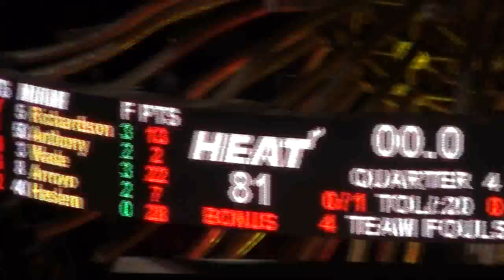MIAMI HEAT 81 X 80 NETS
THE LAST MINUTES OF THE GREAATTTTTTTTTTTTTTT GAME BETWEEN HEAT X NETS.
WADE WON THE GAMES FOR THE HEAT.
GO HEAT!